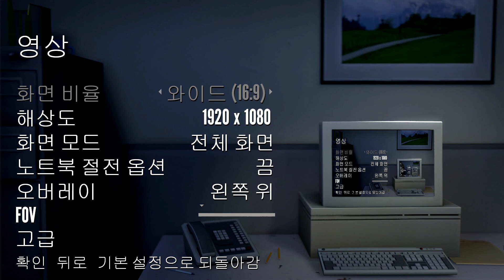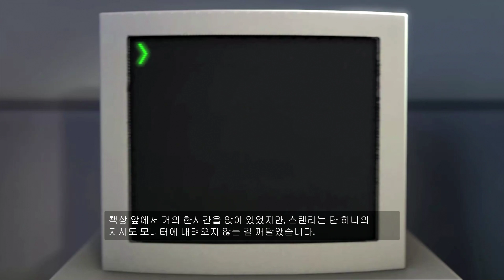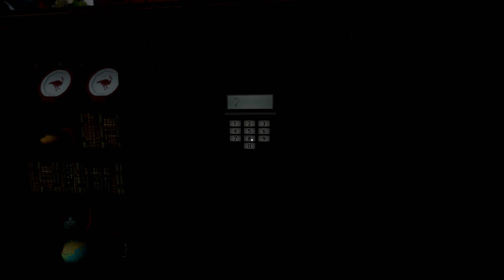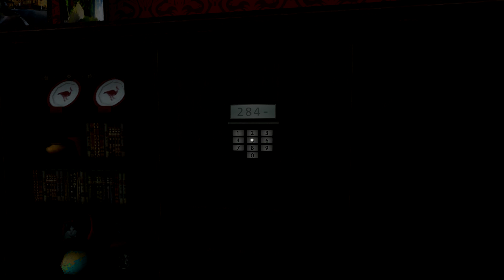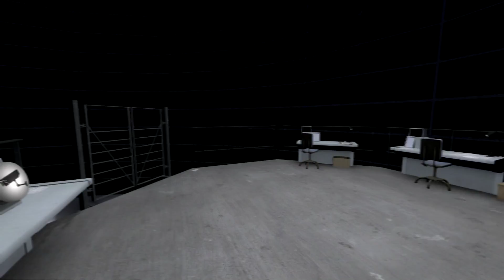스탠리 패러블(The Stanley Parable) 1화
웰메이드 인디게임으로서
리뷰자체가 스포일러인 게임
일단 먼저 플레이해보거나 아무 정보없이 보는것을 권장합니다.